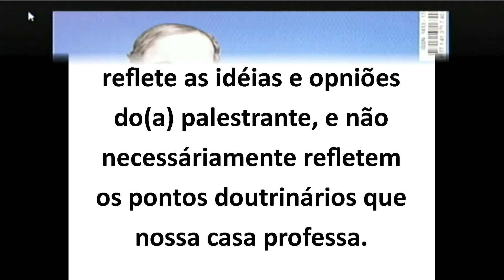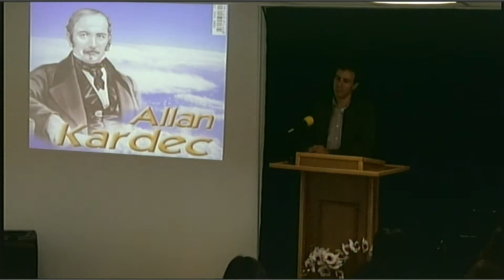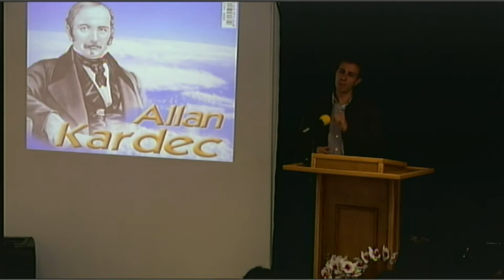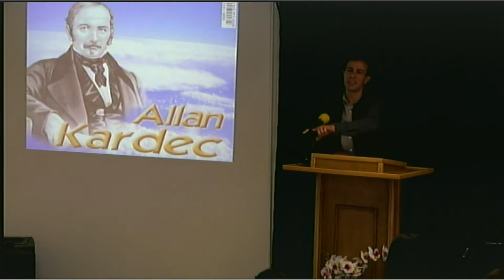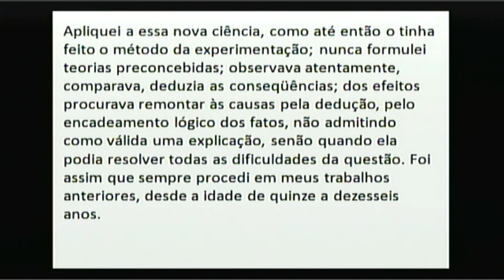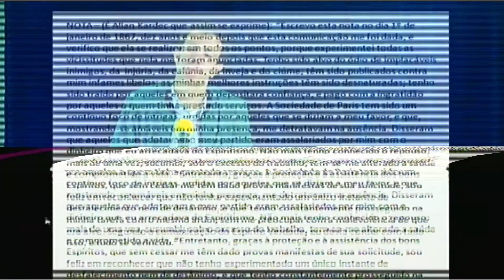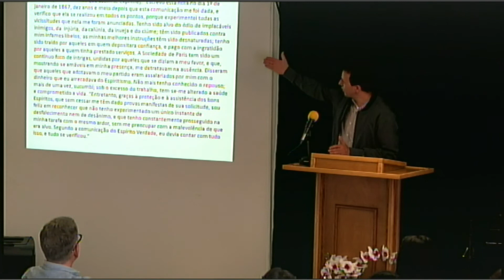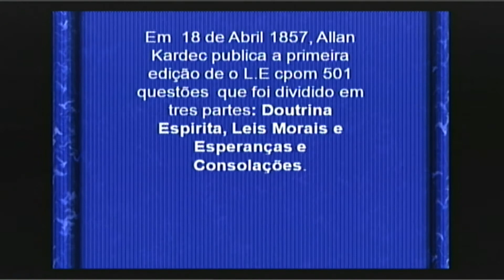Allan Kardec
+ Adriano Barbo